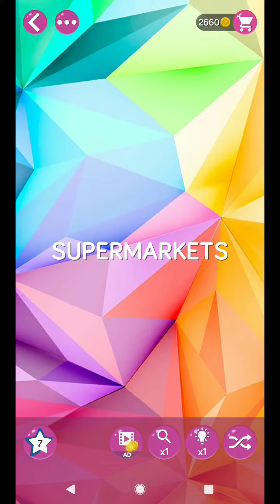WORD PEARLS LEVEL 544 ANSWERS